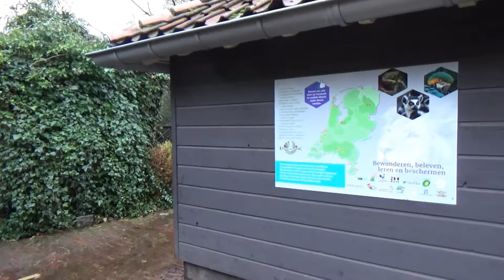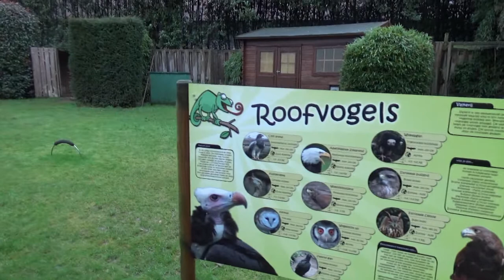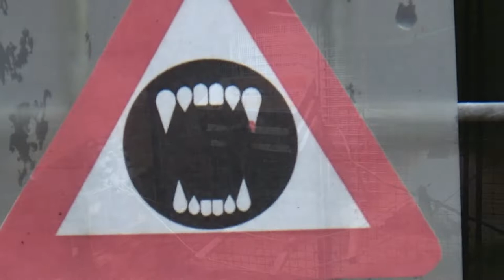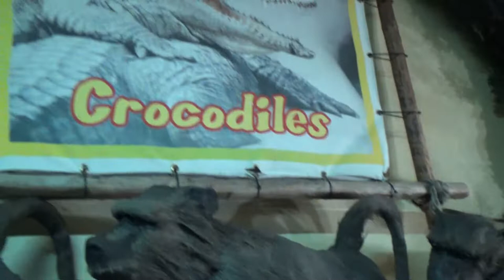Dierenpark de Oliemeulen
Begin 2019 maakte we een wandeling in Dierenpark de Oliemeulen, een kleiner dierenpark met een mooie reptielencollectie in Tilburg. Jullie ontdekken samen met ons dit dierenpark(je)?